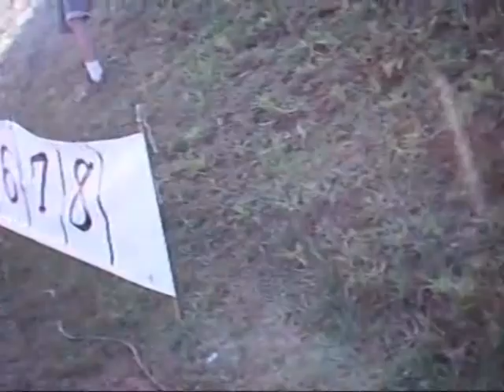DVD 06 - PAULISTA DE BMX BICICROSS 2007 AMERICANA PARTE 11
TVPEDIVELA possui o maior acervo Brasileiro de videos da modalidade Bicicross e Ciclismo BMX desde 2006
Imagens de pura radicalidade e adrenalina!